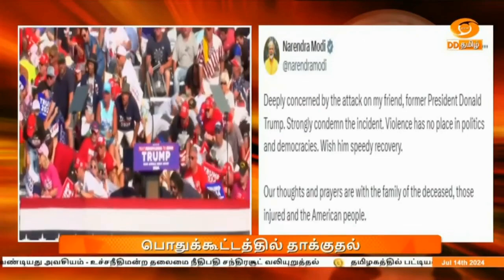ட்ரம்ப் மீது கூட்டத்தில் துப்பாக்கிச் சூடு - தலைவர்கள் கண்டனம்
அமெரிக்க முன்னாள் அதிபர் டோனல்ட் ட்ரம்ப் மீது தேர்தல் பிரச்சாரத்தின் போது துப்பாக்கிச் சூடு நடத்தப்பட்டுள்ளது. இதில் அவர் காயமடைந்துள்ள போதிலும் அவரது உயிருக்கு ஆபத்து இல்லை என்றும் அவர்  பத்திரமாக இருப்பதாகவும் காவல்துறை தெரிவித்துள்ளது. தமது வலது காதின் மேற்பகுதியில் துப்பாக்கி குண்டு துளைத்து சென்றதாக முன்னாள் அதிபர் ட்ரம்ப் தமது உடல்நிலை குறித்து சமூக ஊடக பதிவில்  தெரிவித்துள்ளார். இந்த தாக்குதல் சம்பவத்தில் ஈடுபட்டதாக கருதப்படும் நபர் சுட்டுக் கொல்லப்பட்டுள்ளார். அவர் நடத்திய தாக்குதலில் அங்கு கூடியிருந்த பொதுமக்களில் ஒருவர் உயிரிழந்தார். மேலும் இரண்டு பேர் காயமடைந்துள்ளார்கள். வரவிருக்கும் அதிபர் தேர்தலில் தேர்தலுக்கான பிரச்சாரக் கூட்டம் பென்சில்வேனியா மாகாணம் பட்லர் என்ற இடத்தில் அமெரிக்க நேரப்படி நேற்று இரவு நடைபெற்றுக் கொண்டிருந்தபோது இந்த தாக்குதல் நிகழ்ந்துள்ளது இதனை கொலை முயற்சி வழக்காக விசாரித்து வருவதாக காவல்துறை கூறுகிறது. இந்த தாக்குதல் சம்பவம் குறித்து அந்நாட்டு புலனாய்வு அமைப்பான எஃப்.பி.ஐ. விசாரணையை தொடங்கியுள்ளது. முதற்கட்ட விசாரணையில் துப்பாக்கிச்சூடு நடத்தியது 20 வயதான தாமஸ் மேத்யூ என்பது தெரிய வந்துள்ளது.

இந்த தாக்குதலை அமெரிக்க அதிபர் ஜோபைடன் வன்மையாக கண்டித்துள்ளார். வன்முறையை ஒருபோதும் ஏற்க முடியாது என்று கூறியுள்ள அவர், ட்ரம்ப் பத்திரமாக இருப்பது தமக்கு மகிழ்ச்சி அளிப்பதாக கூறியுள்ளார்.
இதை‍தொடர்ந்து ட்ரம்ப்பை தொலைபேசியில் தொடர்பு கொண்டும் அதபிர் ஜோ பைடன் நலம் விசாரித்தார். அமெரிக்க வெளியுறவுத்துறை அமைச்சர் ஆண்டனி பிளிங்கன், இந்த தாக்குதல் தமக்கு அதிர்ச்சி அளிக்கிறது என்றும் ஆனாலும் முன்னாள் அதிபர் ட்ரம்ப் பத்திரமாக இருப்பது தமக்கு திருப்தி தருவதாகவும் தமது எக்ஸ் வலைப்பதிவில் கூறியுள்ளார். இத்தாக்குதலைத் தொடர்ந்து அதிபர் ஜோபைடன் முன்னாள் அதிபர் டோனல்ட் ட்ரம்ப் ஆகியோருக்கான பாதுகாப்பு மேலும் வலுப்படுத்தப்பட்டு இருப்பதாக அமெரிக்க உள்நாட்டு பாதுகாப்பு துறை கூறியிருக்கிறது.

அமெரிக்க முன்னாள் அதிபர் டோனல்ட் ட்ரம்ப்  மீது நடத்தப்பட்ட தாக்குதலுக்கு பிரதமர் நரேந்திர மோதி கடும் கண்டனம் தெரிவித்துள்ளார். அவர் ‍வெளியிட்டுள்ள  எக்ஸ்தள பதிவில், தமது நண்பர் மீது நடத்தப்பட்ட தாக்குதல் மிகுந்த வேதனை அளித்ததாகவும், ட்ரம்ப் விரைவில் குணமடைய பிரார்த்திப்பதகாகவும்  கூறியுள்ளார். இந்த தாக்குதலை வன்மையாக கண்டிப்பதாக குறிப்பிட்டுள்ள பிரதமர், அரசியல் மற்றும் ஜனநாயகத்தில் வன்முறைக்கு இடமில்லை என்றும் தெரிவித்துள்ளார்.

இதேபோன்று காங்கிரஸ் முன்னாள் தலைவர் ராகுல்காந்தியும், ட்ரம்ப் மீதான தாக்குதலுக்கு கடும் கண்டனம் தெரிவித்துள்ளார். இந்த தாக்குதலை ஐ.நா. பொதுச்செயலாளர் அன்டோனியா குட்ரசும் வன்மையாக கண்டித்திருப்பதாகவும், இந்த நடவடிக்கை அரசியல் வன்முறை என விமர்சித்திருப்பதாகவும் அவரது செய்தி தொடர்பாளர் தெரிவித்துள்ளார்.